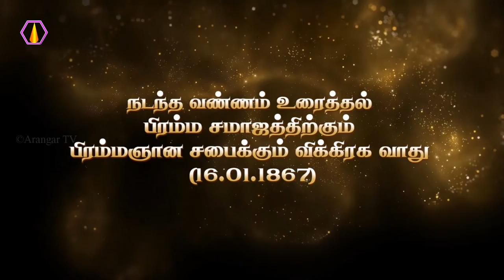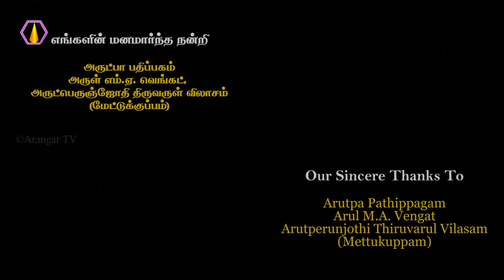நடந்த வண்ணம் உரைத்தல் பாக்ம் 4